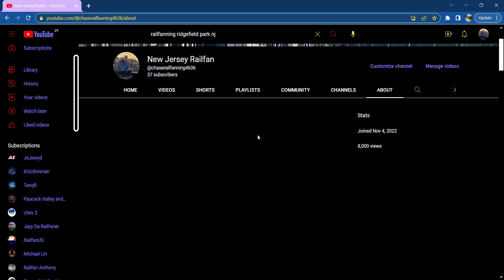Thanks so much for 8000!